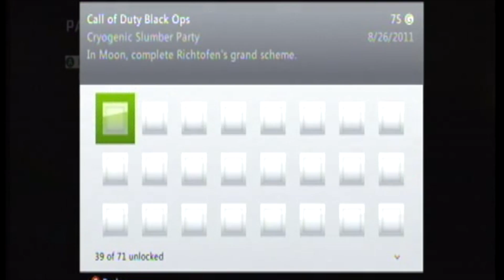"Moon" Easter Egg on Solo COMPLETED! - Cryogenic Slumber Party Achievement, Sam EXPOSED!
I finally, after 32 rounds, and arround 4 hours of my time, manage to get the first achievement in the major "Moon" easter egg. unfortunatley, as I did do this on solo, I cannot go ahead and finish the second, more challenging part, but for now, make do with this until I assemble my team of mega-ultra zombie rapists to bring you the complete playthrough/tutorial.